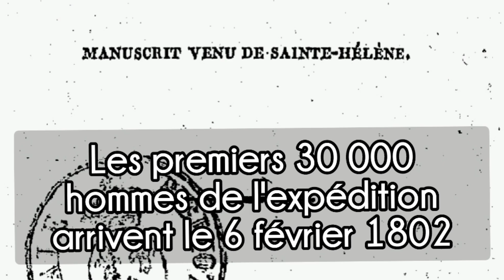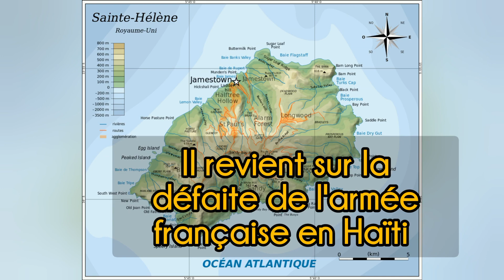Napoléon Bonaparte s'exprime sur la défaite de l'Armée française en Haïti entre 1802 et 1803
Il revient notamment sur le fiasco des Armées commandées successivement par le général Leclerc, son beau-frère et par le général Rochambeau pour tenter de rétablir l’esclavage en Haïti et reprendre le contrôle de la colonie. Les Armées haïtiennes, sous l'égide du général Jean-Jacques Dessalines ont infligé au futur monarque français sa première défaite militaire. Le pays a proclamé son indépendance nationale le premier Janvier 1804.